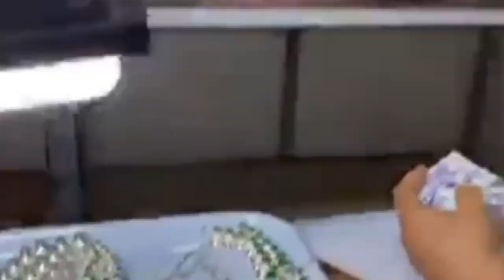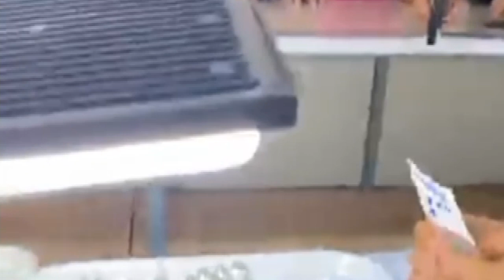မြန်မာ ကျောက်စိမ်းဈေး MYANMAR JADE PRICE 緬甸翡翠價格GGG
မြန်မာ ကျောက်စိမ်းဈေး MYANMAR JADE PRICE 緬甸翡翠價GGG